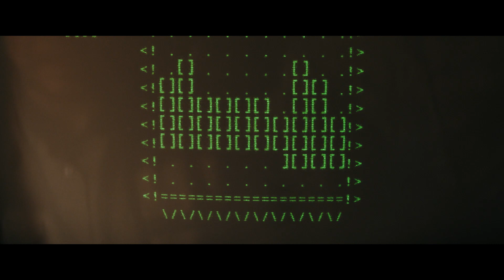Tetris - Official Trailer (2023)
© Apple TV+

Based on the true story of American video game salesman Henk Rogers (Taron Egerton) and his discovery of TETRIS in 1988. When he sets out to bring the game to the world, he enters a dangerous web of lies and corruption behind the Iron Curtain.

Tetris - Official Trailer (2023) Directed By: Jon S. Baird

Produced By: Matthew Vaughn, Gillian Berrie, Claudia Vaughn, Len Blavatnik, Gregor Cameron

Executive Produced By: Zygi Kamasa, Carlos Peres, Iain Mackenzie, Noah Pink, Taron Egerton, Danny Cohen, Amanda Ghost, Vince Holden, Henk Rogers, Alexey Pajitnov, Maya Rogers

Trailers&Go Team.